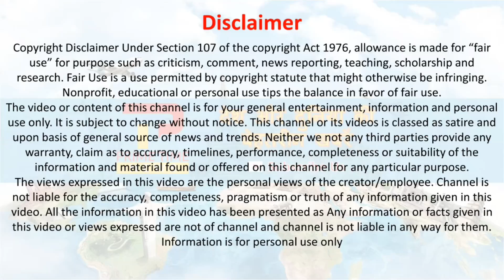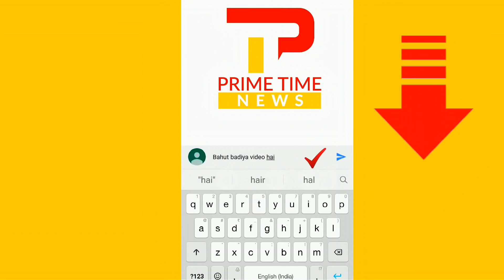नई शिक्षा नीति पर बोले पीएम मोदी | PM Modi to address National Education Policy 2020 | Shiksha Parv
नई शिक्षा नीति 21वीं सदी के भारत की नींव तैयार करने वाली है पीएम मोदी | PM मोदी ने मार्कशीट को बताया 'प्रेशर शीट', बोले- इससे न हो छात्रों का मूल्यांकन | राष्ट्रीय शिक्षा नीति (National Education Policy-2020) आने के बाद अब पूरा जोर इसके अमल को लेकर है। इसके तहत प्रधानमंत्री नरेंद्र मोदी (PM Narendra Modi) 21वीं सदी में स्कूली शिक्षा के विषय पर देशभर के शिक्षकों को वर्चुअल संबोधित किया।
पीएम मोदी ने कहा कि राष्ट्रीय शिक्षा नीति में छात्रों को कोई भी विषय चुनने की आजादी दी गई है। ये सबसे बड़े सुधार में से एक है।
School Education in 21st Century, new education policy, New Education Policy 2020, PM Narendra Modi, School Education, राष्ट्रीय शिक्षा नीति, पीएम मोदी
PM Modi to address conclave on school education under National Education Policy-2020 on Friday.
Prime Minister Narendra Modi will address the conclave on ‘School Education in 21st Century’ under the National Education Policy (NEP) 2020 at 11 am on Friday, through video conferencing. The Ministry of Education is organising the two-day conclave, which started on Thursday, as a part of the ‘Shiksha Parv’, the Prime Minister’s Office (PMO) said in a statement.